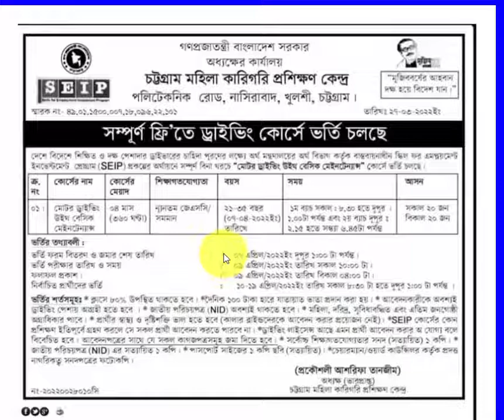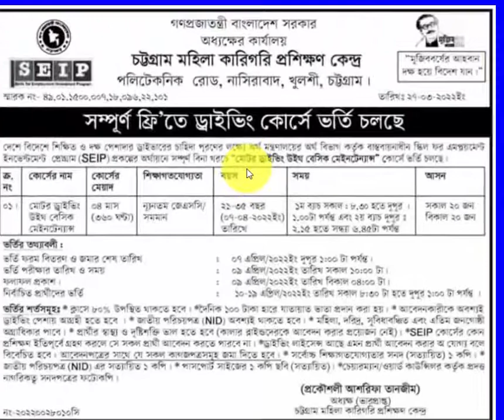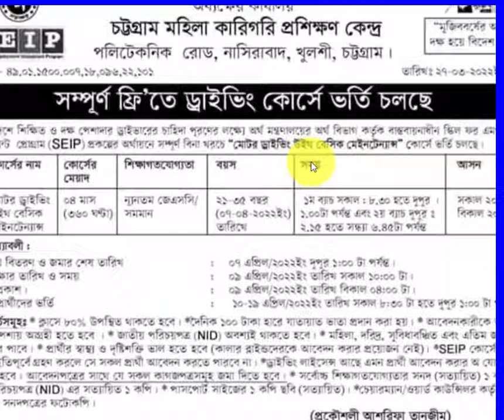Free Driving Training at TTC Chattogram (SEIP Training)-চট্রগ্রামে বিনামূল্যে ড্রাইভিং প্রশিক্ষণ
Free Driving Training at TTC Chattogram SE-চট্রগ্রামে বিনামূল্যে ড্রাইভিং প্রশিক্ষণ